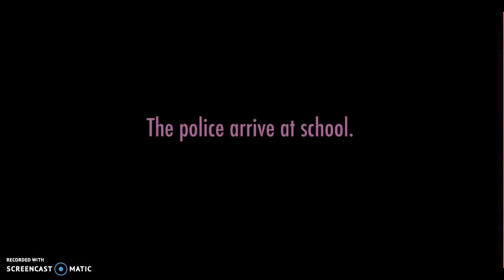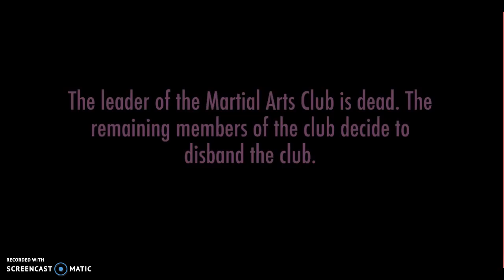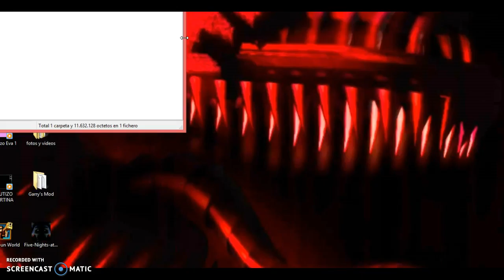yandere simulator:adios alumnos del cole